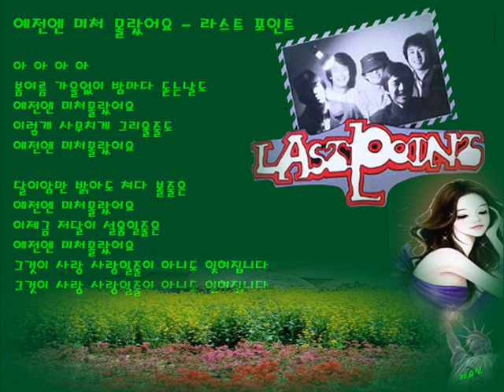예전엔 미처 몰랐어요 ~ 라스트 포인트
다시 음악 에 미치다.